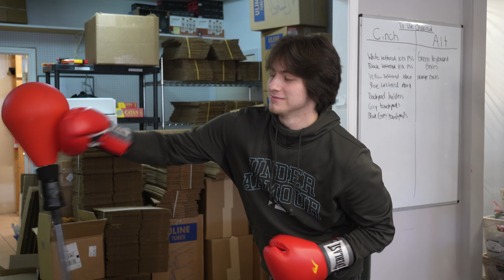Business As Usual: Christian's Story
Bringing back our marquee series, Business as Usual - Featuring Cinch Gaming and Alt Customs.

Behind the scenes of Cinch Gaming and Alt Customs - two gaming companies in Michigan.

"Mockumentary" - Views expressed in this video do not necessarily reflect the views of the companies and individuals involved.